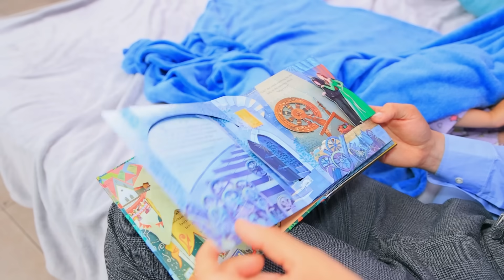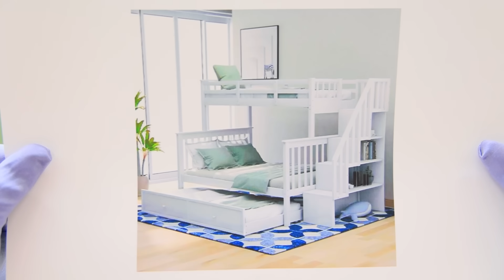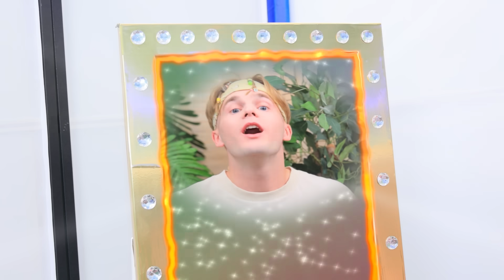Строим трехэтажную кровать для тройняшек! Королевская секретная комната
Все мечтают о своей удобной кровати, и чтоб она еще была красивая! Чтобы построить кровать, которая понравится всем, нужно приложить немало усилий. Но мы собираемся попробовать.